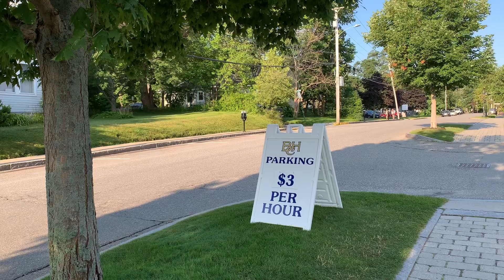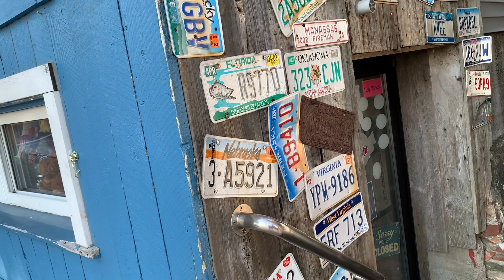BEŞ SAATLIK CRUISE GEZISI🛳| BALINA GOREBILDIKMI 🐳|YUNUS BALIKLARI KEYIFLİ|SHARK🦈 VE DAHASI |VLOG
Merhaba Kanalima Hosgeldiniz.Nasilsiniz Insallah Iyisinizdir.8 Gunluk Maine Tatilimizden Cektiklerimi Sizlerle Paylasmaya Devam Ediyorum.Umarim Severek Ve Begenerek Izlediginiz Bir Vidio Olmustur.Iyi Seyirler❤️❤️❤️🐳🦈🛳.